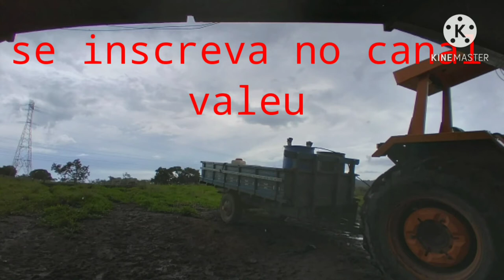Renan fiorini é bombeiro! eu também sou😂